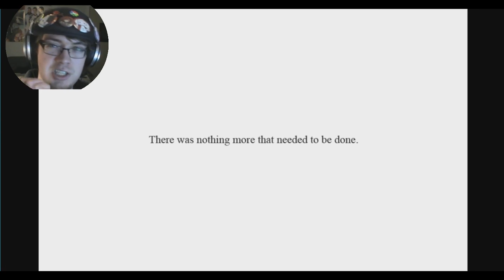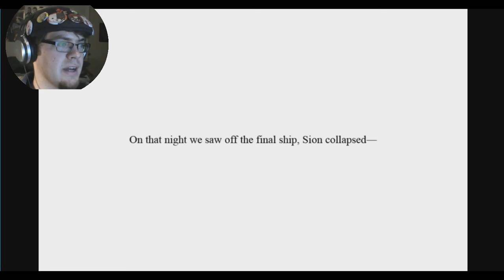The Last Ship: JAC Plays: Eden* (Pt 33)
A truly amazing sendoff...